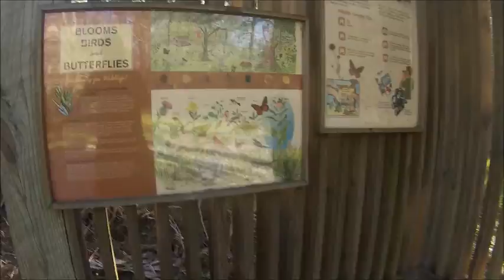Erik Lorenz Outdoor Classroom